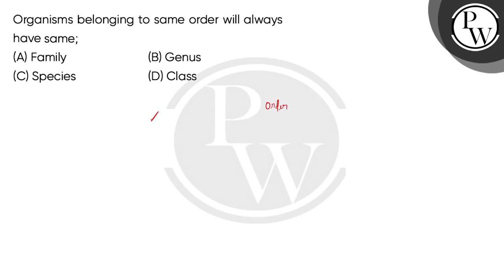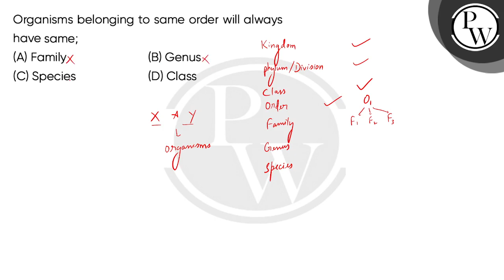Organisms belonging to same order will always have same;....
Organisms belonging to same order will always have same; 📲PW App